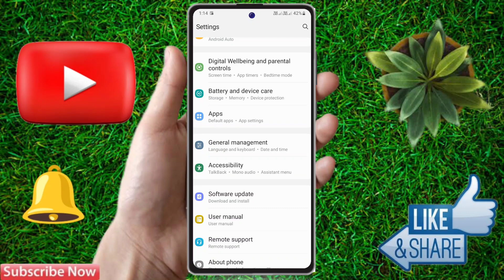samsung call flashlight setting, samsung me call aane par flashlight kaise jalaye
about video:
samsung,
samsung flash on call setting,
samsung flash on call,
samsung me call aane par flashlight kaise jalaye,
samsung call flashlight setting,
samsung incoming call flashlight,
samsung flashlight setting,
samsung me call flashlight on kaise kare,
how to on incoming call flashlight in samsung